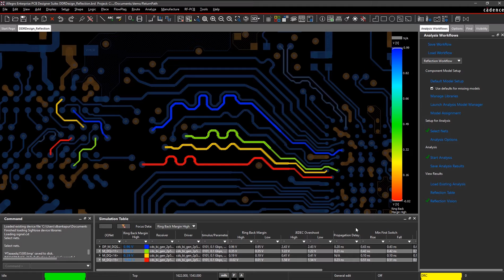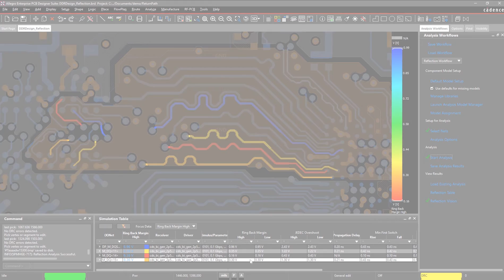Analisi integrata | Riflessione | Allegro PCB Editor | ITA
Conosci tutte le funzionalità dell'ambiente di progettazione Allegro?